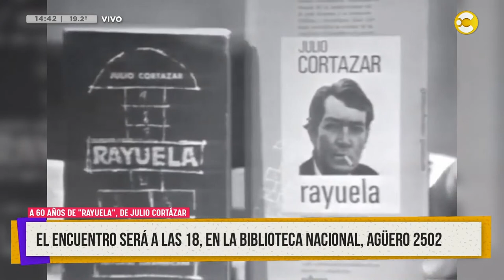Plan anti-lunes y estrenos para plataformas de streaming │ ¿QPUDM? │ 26-06-23